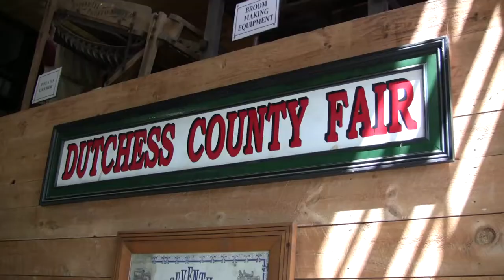First Calf at the Fair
Artist James Gurney visits the Dutchess County Fair in Rhinebeck, New York and sketches a nine-hour-old Brown Swiss bull calf, the first animal born at the fair.